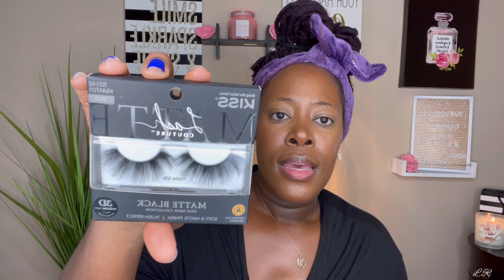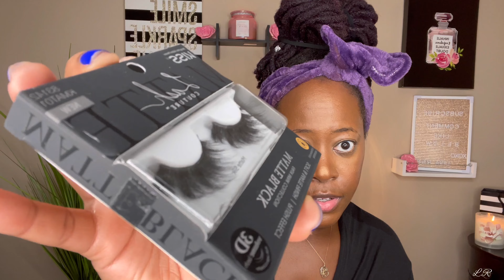FULL FACE OF FIRST IMPRESSIONS|TESTING NEW MAKEUP 2021|DRUGSTORE & HIGH END MAKEUP PRODUCTS|LISA REE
FULL FACE OF FIRST IMPRESSIONS|TESTING NEW MAKEUP 2021|DRUGSTORE & HIGH END MAKEUP PRODUCTS

So in today’s video, I did a full face of first impressions (sorta) 🥴😂 mainly testing new to me drugstore makeup products that I purchased from Target as well as some high end makeup products from Sephora (foundations-that are new to me SHADE wise!)🥰As always thanks sooo much for watching ya’ll 😇

SIMPLE EASY EVERYDAY DRUGSTORE MAKEUP TUTORIAL FOR BLACK WOMEN🤎|2021 SHOP MY STASH EDITION|LISA REE

Farsali Rose Gold Elixir 24k Gold Infused Beauty Oil
HUDA Beauty Faux Filter Stick Foundation-510 Cocoa
Juvia’s Place I Am Magic Concealer-11
Beauty Bakerie Flour Setting Powder-Cassava Yellow
FENTY Beauty Pro Filter Soft Matte Powder Foundation-440
FENTY Beauty Bronzer-Mocha Mami
Laura Mercier Transculent Setting Powder(Used to Sculpt Under Bronzer)-Medium Deep
SEPHORA Collection Blush-Tiger Lily
MakeUp Revolution Bronzer Reloaded (Used as Highlighter)-Long Weekend
CoverGirl Perfect Blend Eye Pencil (Used as Brow Pencil)-Black Brown
ELF Cosmetics Illuminating Clear Setting Spray
ELF Lash It Loud Mascara
Revlon Colorstay Gel Liner-Gold
KISS Lash Couture Matte Black Lashes-KMAT01
Sephora Gel Lip Liner-Molasses
Makeup Revolution Velvet Kiss Lip Crayon-Heart Race
Hey! So glad you clicked on my channel :) I’m Lisa Ree, I’m a Medical Social Worker by day and content creator ALL DAY based in ALABAMA!!! I am a Jesus Lover, Loc’d Queen (since 12/15/2015), Athlete, Competitive Bodybuilder, Certified Personal Trainer and graduate of the best. THE University of ALABAMA...ROLLLLL TIDDDDEEE!!! :) lol! Oh and I love all things Beauty and Health & Wellness!
On my channel, you’ll find health||wellness||fitness videos as well as beauty, lifestyle and VLOGS!!!
My hope is that my channel will reach...help someone..bless someone in the way that God sees fit :)

***Romans 8:28 And we know that in all things God works for the good of those who love him, who have been called according to his purpose. (NIV)
makeup everydaymakeup routine easymakeup makeup tutorial#makeupforbeginners#pretty